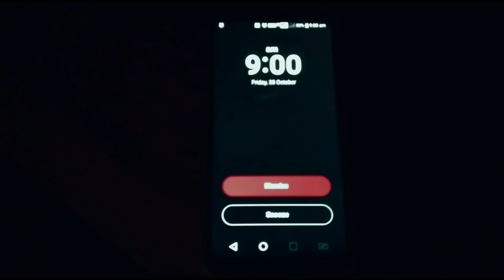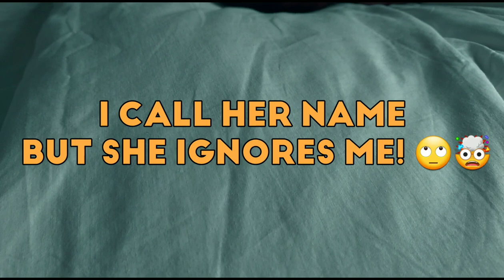Bao's Life in Hong Kong/ BOSTON TERRIER PGI CREATION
Bao's life in Hong kong/ BOSTON TERRIER
PGI CREATION

Hello everyone this dog in this video her name is "Bao" her kennel name is WILDAX QUEEN OF ENGLAND. She is a boston terrier. I made this video of her because she give so much joy.